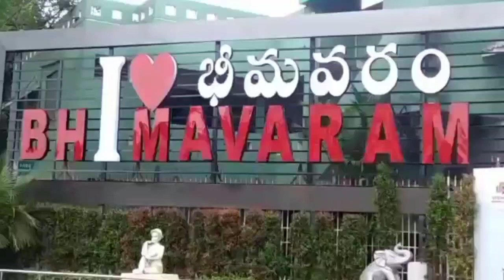పవన్‌పై ఎమ్మెల్యే గ్రంధి శ్రీనివాస్ ఫైర్ | YCP MLA Grandhi Srinivas Fires On Pawan | Telugu TV